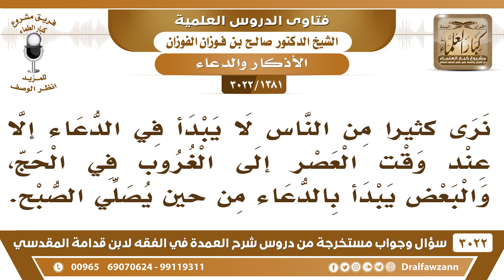[1381 -3022] متى يتأكد الدعاء في يوم عرفة للحجاج؟ - الشيخ صالح الفوزان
-"[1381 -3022] السؤال: ونرى كثيراً من الناس لا يبدأ في الدعاء إلا عند وقت العصر إلى الغروب في الحج، والبعض يبدأ بالدعاء من حينِ يصلي الصبح.
الجَوَابُ: الدعاء المشروع هو جائز للدعاء في كل وقت من يوم عرفة، لكن الدعاء المتأكد إذا فرغ من صلاة الظهر والعصر جمعاً مقدماً يبدأ الدعاء إلى أن تغرب الشمس، نعم.
للاشتراك في قناة الشيخ صالح الفوزان

للاستفسار والإقتراحات والدعم
رئيس الفريق
لمشروع كبار العلماء